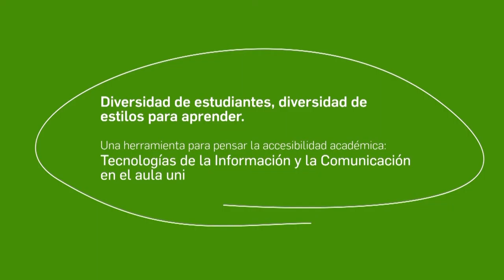PROMO TICS - JUAN JOSE REVIGLIO